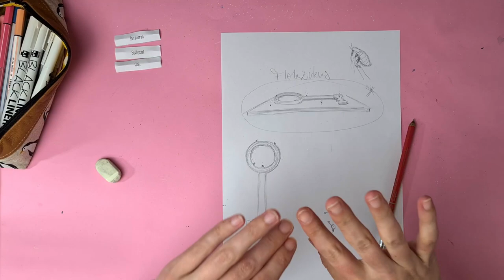3 Themen 1 Bild sonntagsmitlilies - Floh, Schlüssel, jonglieren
Wow, was ist das denn wieder für eine Herausforderung bei 3themen1bild.
Tatsächlich habe ich ein paar Momente gebraucht, eh mir wirklich was eingefallen ist, aber manchmal braucht man eben ein bisschen Zeit, um in sich zu gehen.
Da ich nicht mit euch, an diesem ersten Sonntag im Monat Live gehen kann, habe ich das Video in Echtzeit und ungeschnitten aufgenommen hochgeladen, da kommt wenigstens ein wenig das Gefühl auf, dass ihr mich begleitet.
Wir malen etwas aus gold, was für mich ebenfalls neu war, aber doch gar nicht so schwer ist, probiert das unbedingt mal aus. Und zum Schluss setzen wir dem ganzen noch ein Lettering auf, mit Serifen und Fauxkalligarfie.

Gezogene Themen:
Floh - Schlüssel - jonglieren

Benutzte Materialien:
Papier Canson Mix Media Imagine, Kopierpapier für Skizzen
Aquarellfarben zum Grundieren und Hintergrund
Rund-Pinsel Gr. 4 und Flachpinsel Gr. 9
Wasser und Tuch
Bleistift, Radiergummi, Anspitzer
Buntstifte in warmen Farben, gelb, dunkelrot, schwarz und bräunlichen Tönen
schwarze Fineliner Gr. 0.8, 0.3, 005

Ich freue mich, wenn du dein Ergebnis in den sozialen Medien mit sonntagsmitlilies und 3themen1bild teilst. Wenn du etwas mitnehmen konntest, etwas gelernt hast, hinterlasse mir doch gerne einen kleinen Obolus in meiner Kaffeekasse.